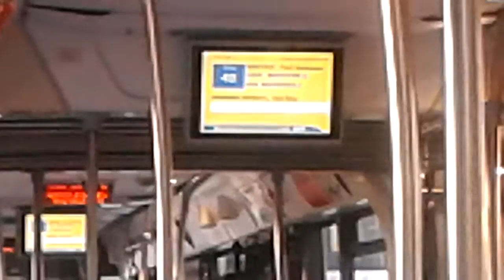Gtt Torino Linea 42 vettura 832 (parte 2)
Viaggio su un Irisbus Citelis autosnodato del 2012 sulla linea 42 detta "ospedali" (Ospedali, Via Ventimiglia-Ospedale Martini, Via Marsigli). Tratta del video: Duca degli Abruzzi-Sabotino ovest.